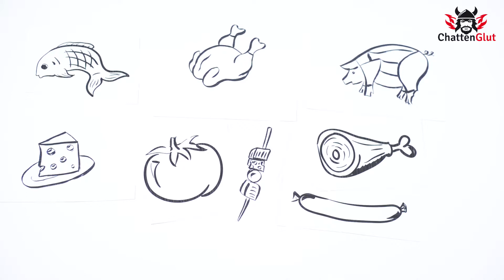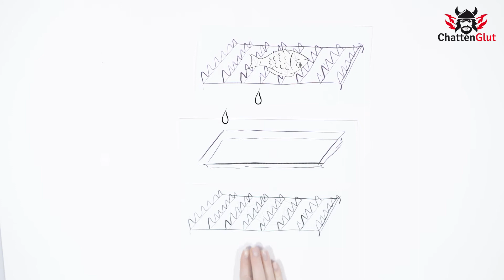DROSS - Räuchermax das Profi-Räuchergerät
Seit mehr als 45 Jahren nimmt der Räuchermax eine herausragende Position im Bereich der Gar- und Räuchertechnik ein.

Bei unserem Räuchermax handelt es sich um ein Profi-Räuchergerät der Spitzenklasse, welches von Experten hervorragend getestet wurde und das sich auch bei unseren Kunden bestens bewährt hat.